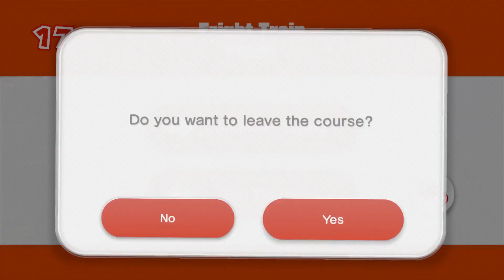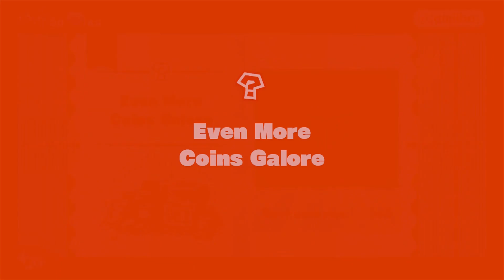Toad Treasure Tracker Ep. 10 Towers and Trains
This blind play through is an attempt to get all Diamonds on every level! Sorry for not including my voice. I was playing the game with my Girl Friend and she asked me not to record our voices.